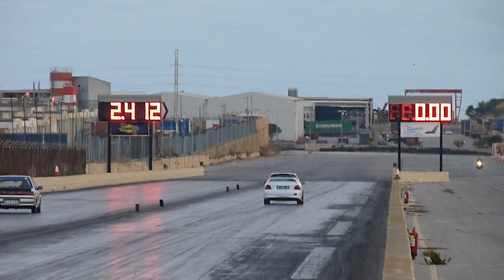November 2012 QTM Day 1 Run 63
23rd November 2012 - Day 1 of the Final QTM event for 2012, held at Hal Far Raceway... Today was the Practice day, ie Test and Tune day, before the actual qualification runs which start tomorrow, 24th November 2012